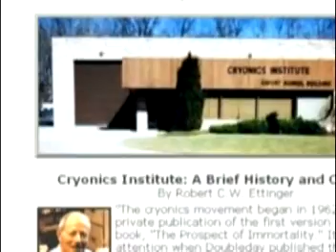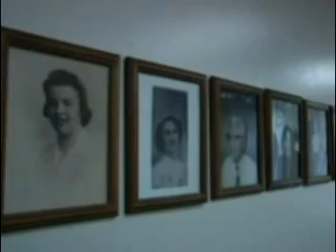exploring life extension part 8